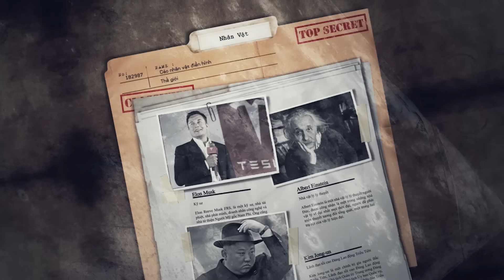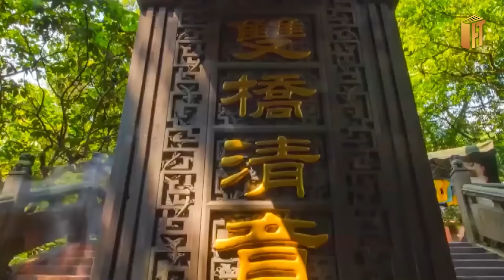NGA MI – MÔN PHÁI BÍ ẨN BẬC NHẤT VÕ LÂM